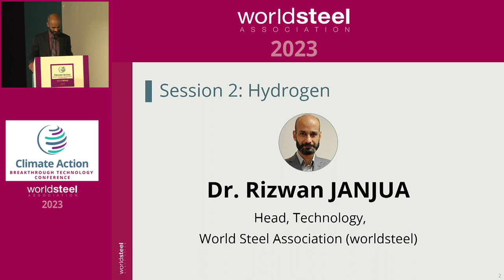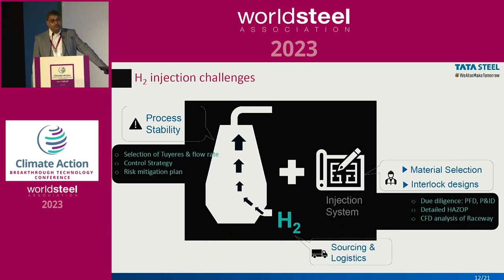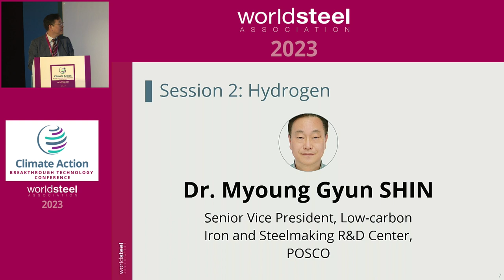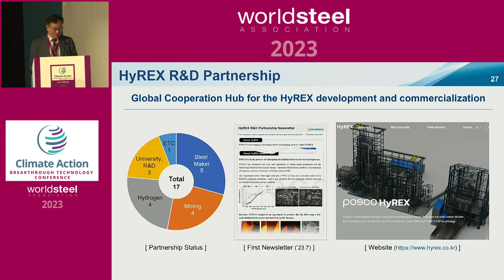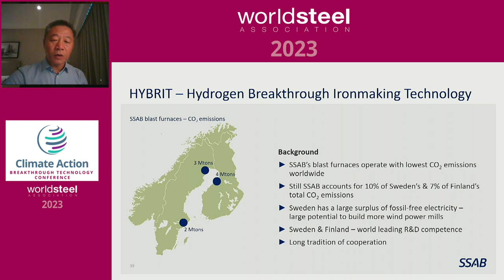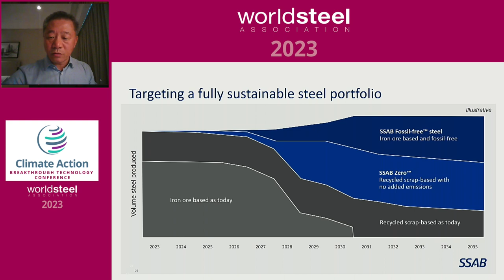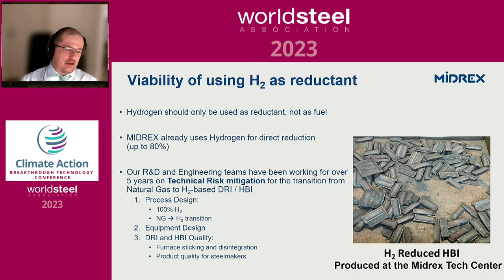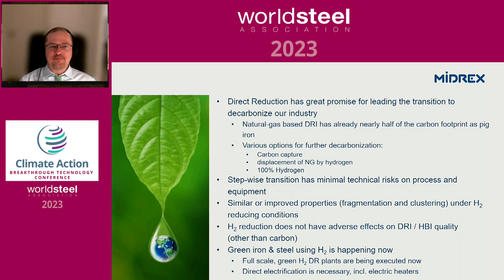Hydrogen - Part 1 | The Breakthrough Technology Conference 2023 | worldsteel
0:00 | Introduced by Dr. Rizwan JANJUA, Head, Technology, World
Steel Association (worldsteel).

The session explored key hydrogen initiatives in the steel industry. Hydrogen technologies offer potential options for ironmaking at an industrial scale without the release of CO2.

5:19 | Chaired by Dr. Kurt SATZINGER, Lead of Strategic Projects, voestalpine Steel Division.

7:12 | Hydrogen injection through tuyeres at E blast furnace with Dr. Samik NAG, Head Ironmaking Research Group, Tata Steel Limited

35:42 | Update on POSCO’s hydrogen-based ironmaking  process, HyREX with Dr. Myoung Gyun SHIN, Senior Vice President, Low carbon Iron and Steelmaking R&D Center, POSCO

1:04:30 | Transformation to fossil-free steel with the HYBRIT technology with Dr. Martin PEI, Executive Vice President & CTO, SSAB

1:39:03 | MIDREX FlexTM: Minimising technology risks in the transition with Dr. Vincent CHEVRIER, General Manager - Technical Sales and Marketing, Midrex